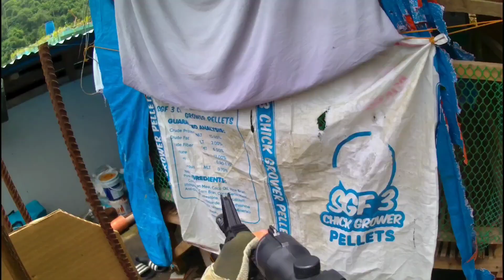Sulit Nga Ba Ang Gel Blaster | Part 2